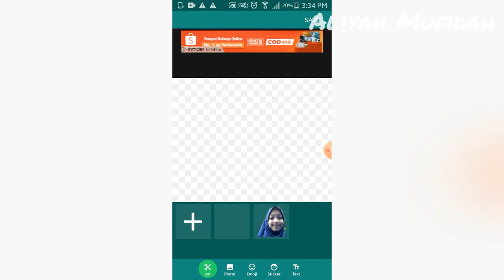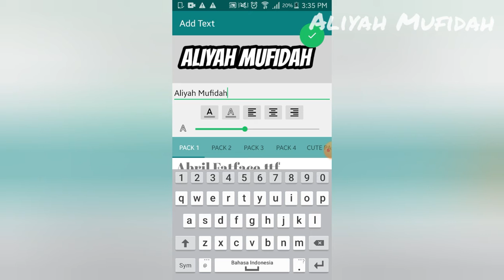Cara Membuat Stiker WhatsApp